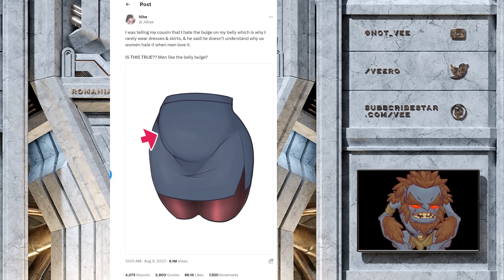Vtuber Shocked That Men Love A Little Pudge